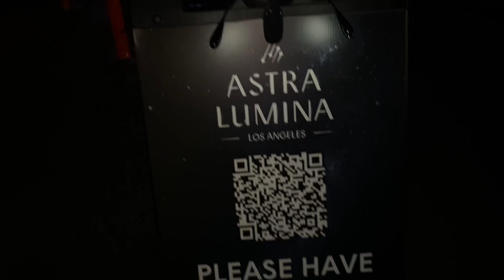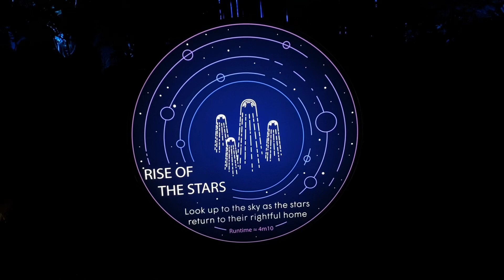Highlights from Astra Lumina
Here is a quick highlight of Astra Lumina